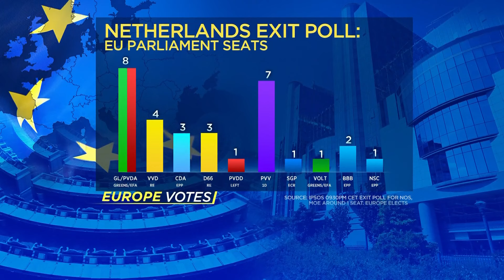Geert Wilders scores 'clear cut' victory in Dutch EU election: Analyst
Han ten Broeke, director of political affairs at The Hague Centre for Strategic Studies, discusses the outcome of the EU election in the Netherlands.